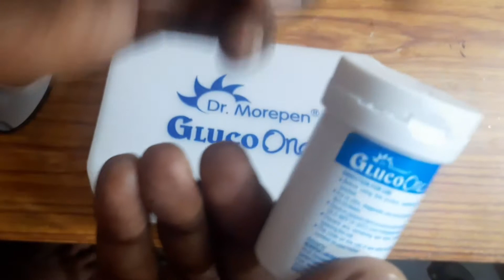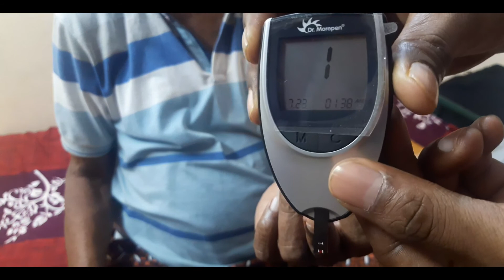Glucometer சர்க்கரைமானி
Whether you have type 1 or type 2 diabetes, at-home blood-sugar monitoring devices called glucometers can give you valuable information about whether your blood sugar is too low, too high, or in a good range for you. These portable electronic devices provide you with instant feedback and let you know immediately what your blood sugar is.

Regular monitoring is a particularly helpful way to manage your diabetes and help control your blood sugar, so it's important to know how to properly use the device.